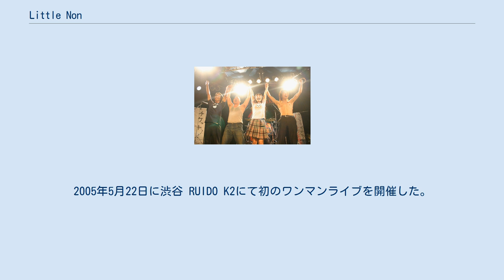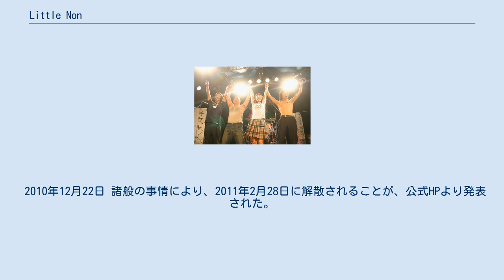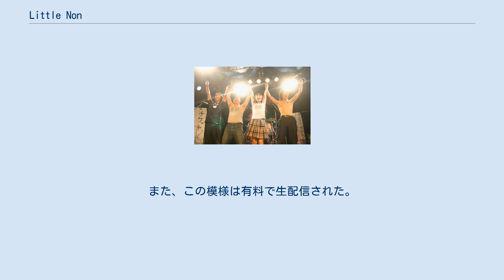Little Non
Little Non（リトル・ノン）は、日本の音楽バンドである。
オタク系バンドの急先鋒として知られる。
所属事務所はソルブレイドで、所属レコード会社はランティス。
 2000年6月15日に結成される。
ライブハウスデビューは2001年4月22日とされる。
2回目のライブハウス登場は約1年後の2002年4月14日であった。
2002年・2003年のライブハウス登場回数は、確認できたものだけでそれぞれ5回・3回である。
平行して原宿などでストリートライブを敢行する。
 現在のメンバーとなったのは2003年であり、翌年の2004年から活動状況が一変する。
2004年2月15日のライブ以降は、ほぼ月1回のペースでライブハウスへ出演し活動が本格化される。
更には2004年3月27日から、夕刻の秋葉原を起点・本拠地としてストリートライブを開始する。
当初の集客は少なかったが、次第に注目を集め急速に客足を伸ばす。
その後、日曜の秋葉原歩行者天国を利用したストリートライブとして時間帯を昼・夜の二部構成に変更したところ、路上に100人を超える観客が集まり大盛況となった。
同時にライブハウスでも徐々に観客動員数を伸ばす。
 リトル・ノンは秋葉原発の初の本格的バンドと言われるが、いわゆる「オタク系」「アキバ系」「萌え」などの要素が特徴としてみられるだけではなく、そういった要素を巧みに昇華して、上質のポップ・ロック・歌謡曲という独特の世界観を創り上げている。
 こうした活動の方向性・姿勢が一般への露出の増加に繋がったのか、マスメディアの注目も集め、いくつかの雑誌や書籍やウェブサイトに紹介記事が掲載される。
2005年4月から9月まで雑誌「ネットランナー」にノゾミの4コママンガの連載が掲載されていた。
また、2005年5月1日・5月15日には秋葉原の空ビル１階部分を利用した無料ライブを実施する。
2005年5月22日に渋谷 RUIDO K2にて初のワンマンライブを開催した。
 2005年6月1日、とらのあなより自主制作CDを発売する。
このCDはとらのあな秋葉原店とインターネット通販にて購入が可能だった（2010年7月現在もライブ会場等にて購入可能）。
 なお、ここまでの活動はあくまでアマチュア活動であり、音楽事務所などに所属してのインディーズ活動は全く行っていない。
従ってこの頃の活動は「ストリート時代」と呼ばれている。
 秋葉原歩行者天国での路上アーティストの活動の規制が強化され、ストリートライブの実施が困難になってからは、主に日曜夕刻・プロモーション活動後に「秋葉原お掃除大会」を実施している。
これまでも集うファンと共にストリートライブ終了後は会場周辺の清掃は必ず行って来た彼らだったが、徐々に規模を拡大していた。
 そして2005年10月26日、初のシングル「あきらめないで」を発売してメジャーデビューを果たした。
初登場のオリコン週間シングルチャートで、28位を記録する。
また、セカンドシングル「サンバdeサンタ！」は、初登場オリコン週間シングルチャートで、30位を獲得した。
 2006年4月26日、初のアルバム「桃色夜行列車」を発売する。
同時にインターネットラジオ「Little Nonのレッツゴー☆ハッピー」の配信も開始する。
 2007年4月8日からは、ラジオ関西にて初の地上波ラジオのレギュラー「Little Nonのレッツゴー☆ハッピー 〜秋葉原万歳編〜」が放送開始になる。
これをきっかけとして、積極的に関西方面のブッキング・ライブにも出演し始めており活動範囲を広げた。
 2007年10月12日には、初の両A面シングル「ハナマル☆センセイション / 愛情◎エデュケイション」を発売。
所属レコード会社もランティスに移籍した。
 2020年3月19日、KT ZEPP YOKOHAMAで行われる予定であったライブイベント『ススメ★萌でんぱ少年!! 大復活祭 2020!! 〜過ぎさりし萌をもとめて』へLittle Nonとして出演する予定だったが、新型コロナウイルスの影響によりイベントの開催自体が延期を余儀なくされ、一度は7月22日に開催とアナウンスされるも、再び2021年2月18日へ延期となったが、今度は...